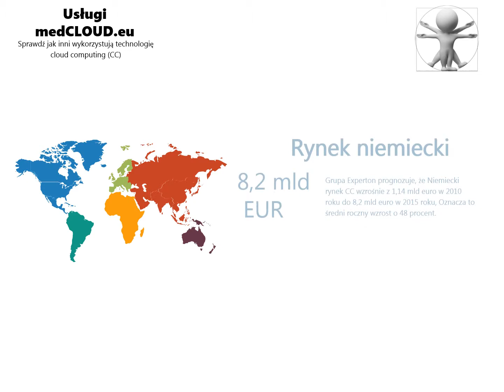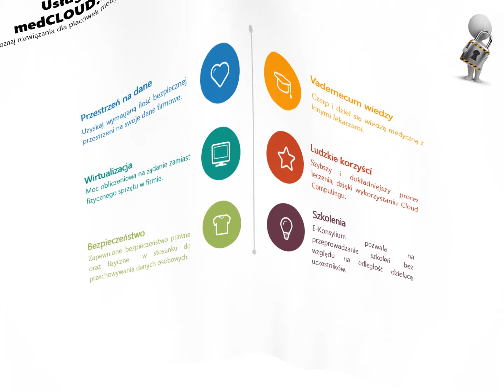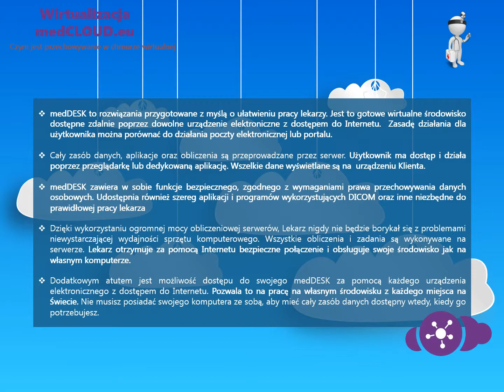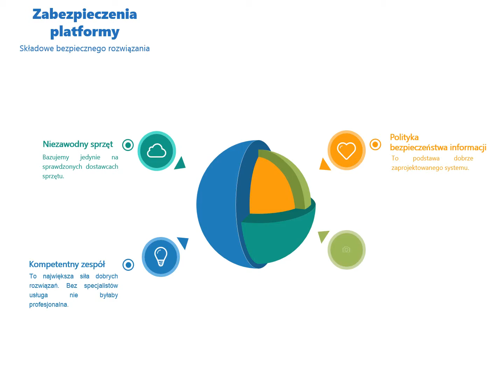medCLOUD usługa firmy GATECH S.A.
Prezentacja dostępnych usług w ramach cloud computing GATECH S.A. dla medycyny.

SoundTrack: Whodiniz "Hiroko Dream"